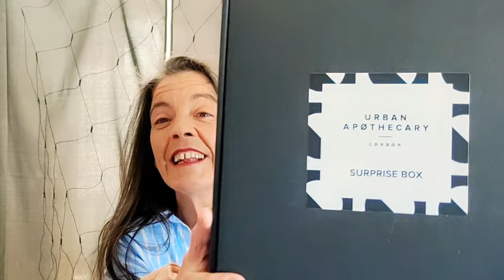LOOKFANTASTIC 👄 Caja ESPECIAL 🚨 Urban Apothecary London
Link para el sorteo 😍 😍

Aquí tienes el link para poder hacer tú primera compra con descuento en Lookfantastic